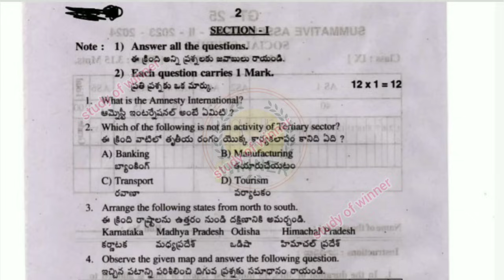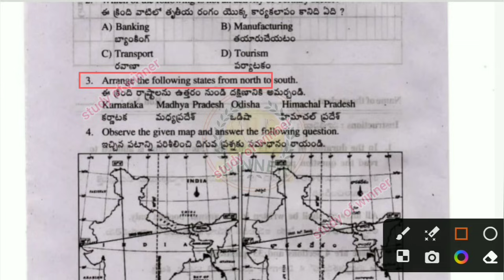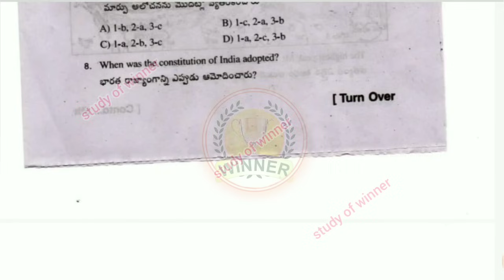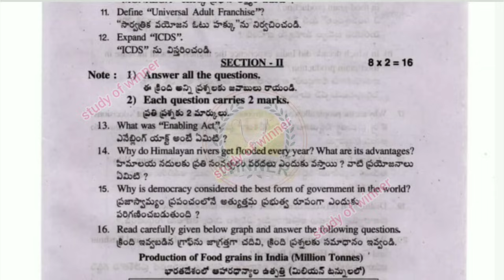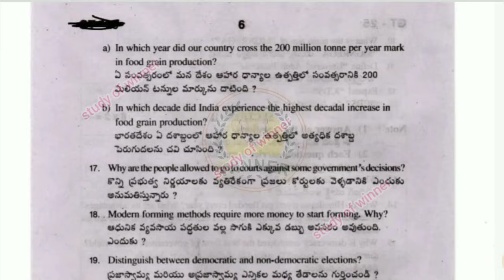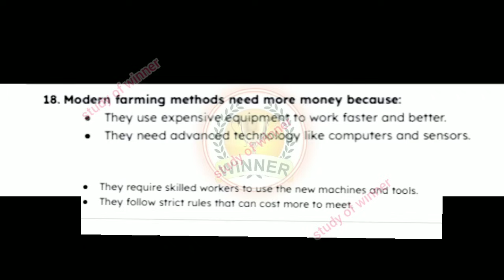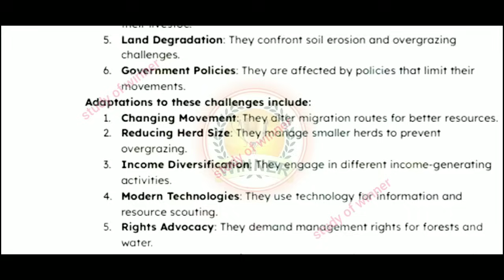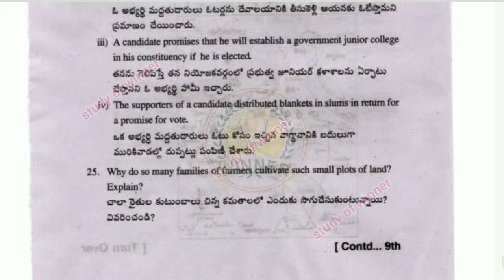💯full answer key 9th class sa-2 social studies question paper answers 2024 ll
ap 9th class sa2 social studies question paper cbse syllabus
ap 9th class social studies question paper real new syllabus
ap class 9th Summative assessment important questions 2023-24
AP Board class 9 social studies summative assessment second question paper 2024
ap 9th class sa2 social studies questio

n paper 2023
class 9th sa3 telugu question paper 2024
sa2 telugu question paper full Solution 2024 9th class
ap 9th class social studies sa2 answer key 2024

Quries Covered;